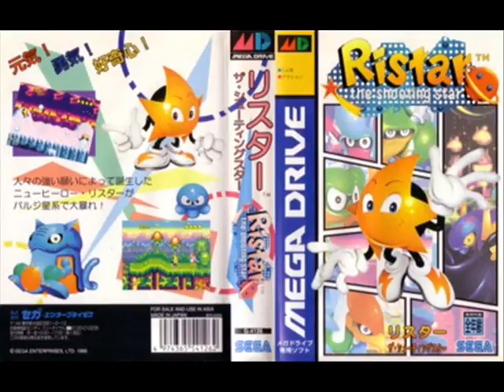Ristar the Shooting Star (Sega Genesis) - Round 6-2, Lock Up!!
Composed by Tomoko Sasaki